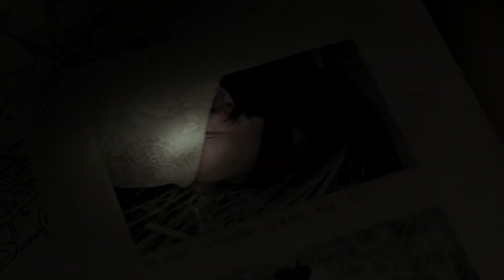10 Greatest Suspense Movies Ranked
From Se7en to Psycho, these are the 10 best suspense movies that are essential viewing.

10. Chinatown
Roman Polanski’s fantastic neo-noir is one of the finest scripts produced in cinema. Set in Depression-era Los Angeles, the story revolves around J.J. Gittes (Jack Nicholson), a private investigator hired by a suspicious wife Evelyn Mulwray (Faye Dunaway) to follow her husband Hollis Mulwray (Dwight Frye). As Gittes delves deeper into the case, he becomes embroiled in a complex web of corruption and deceit involving the city’s murky water politics. Chinatown employs plenty of clever suspense mechanisms in the screenwriting. The final big reveal and the closing line still have the power to haunt us.

9. A Separation
Directed by Asghar Farhadi, A Separation is a masterclass in suspense storytelling. This Iranian film delves deep into the complexities of human relationships, morality, and the gray areas of truth. Farhadi's meticulous direction captures the tension that arises from a family dispute, transforming it into a gripping narrative that keeps viewers on the edge of their seats. The film's intricate plot, layered characters, and the cultural backdrop add depth, making the suspense palpable. Every detail, from dialogues to cinematography, is crafted to evoke emotion and uncertainty, proving that suspense can be derived as much from domestic drama as from traditional thriller elements.

8. No Country for Old Men
Coen brothers’ taut and suspenseful violent classic is based on Cormac McCarthy’s novel. A hunter named Llewelyn Moss (Josh Brolin) finds $2million in the desert after stumbling upon a drug deal gone wrong. But it seems impossible for Llewelyn to get away with the money, since the cartel has brought in a ruthless hitman named Anton Chigurh (Javier Bardem) to bring back the money. What follows is a tense and bloody cat-and-mouse game between Llewelyn and Chigurh.
From the coin toss scene to the motel shootout scene, the calm and unwavering disposition of the psychopathic Chigurh’s is chilling. The lack of soundtrack and Coen brothers’ bleak visual designs also add to the dread. Apart from the cat-and-mouse chases, No Country for Old Men contains complex subplots which keep us intrigued till the end. The Coens’ also cleverly subvert our suspenseful wait for the catharsis in the climax.

7. Se7en
In David Fincher's bleak and nihilistic murder mystery thriller, two detectives — seasoned veteran William Somerset and brash newcomer David Mills  — pursue an elusive serial killer who stages his murders based on the Seven Deadly Sins. The film delves into the darkness of human behavior while challenging the moral compass of its characters. Featuring compelling performances by Morgan Freeman, Brad Pitt, and Kevin Spacey, this tense, unsettling masterpiece examines the complexities of good, evil, and redemption.

6. High and Low
The legendary Akira Kurosawa, under the guise of a kidnapping thriller, made the greatest portrait of class and social divide in post-war Japan. Kingo Gondo, a proud and decent business executive of a shoe company, receives an anonymous phone call that his little son is kidnapped. But wait! The son is playing outside. The stranger has mistakenly kidnapped Gondo’s chauffeur’s child. Caught in a crisis of conscience, Gondo must choose between keeping the money to save his own business or use it to ransom out his chauffeur’s son. Meanwhile, the detectives mount an impressive campaign to catch the kidnapper.
High and Low remains a master class in staging and blocking. The entire first-half is confined to Gondo’s sprawling living room. The human conflicts staged within this tight space keep us on the edge. And brace yourself for the unforgettable money exchange scene set inside a high-speed train! All the suspense culminates in a harrowing verbal confrontation.

5. Jaws
Jaws ushered in the era of summer blockbusters and turned Spielberg into a top-tier Hollywood filmmaker. But making it was an uphill task for him. The budget went out of control, the production faced several logistical problems...

Full article: 25 Greatest Suspense Films of All Time